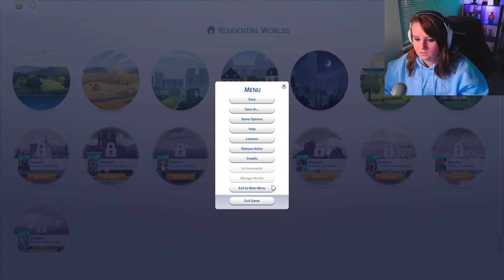Dog Glitches and No Cheat Codes - Sims 4 Part 1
Welcome everyone to the no cheat codes allowed playthrough of Sims 4! You heard that right! No cheat codes allowed! No motherlode, no rosebud, no twins nonsense shenanignas! This isn't the playthrough of your past, this is new original content right here!

In this episode/video, we got inititated into the world of our sim Alayna as she began life in Bridgerton Bay... It might be another name... who knows!?

Come catch me live every Tuesday and Wednesday at 12pm (Noon) EST or Friday and Saturday at 9pm EST!

Or find me at:

HazelStyxx on TikTok